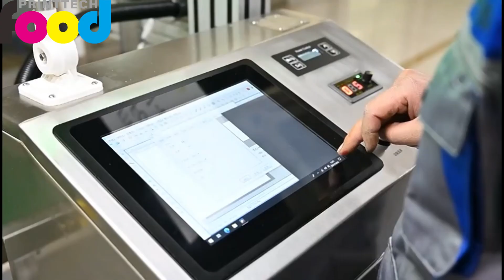High speed food printer 511-B foodprinttech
FP-511-B high-speed food printer: monochrome food production line graphic printing equipment, color can be customized, more simple industrial design, flexible and small, the whole machine integration design, convenient mobile storage, the launch of the printer head can be online production, to meet the needs of food production enterprises automation, mass production.